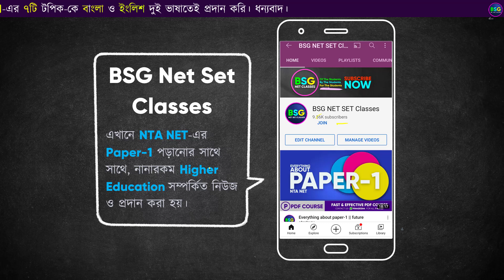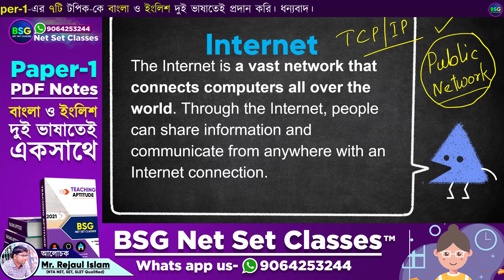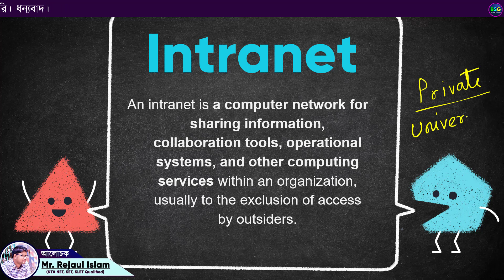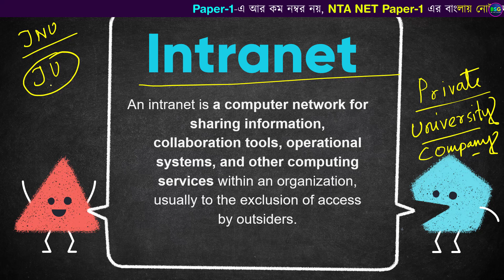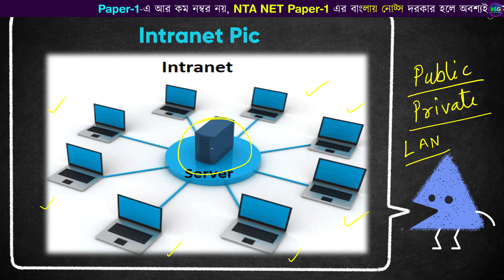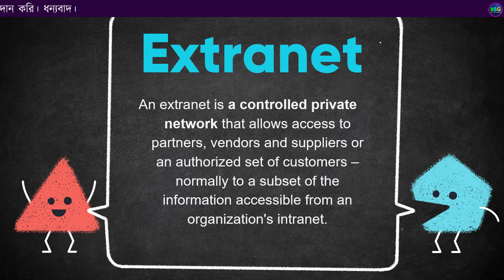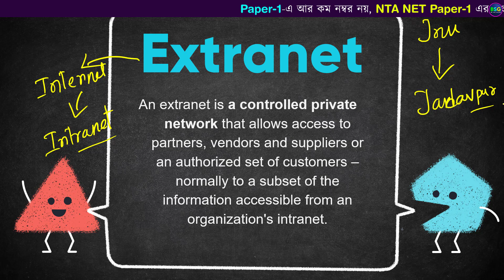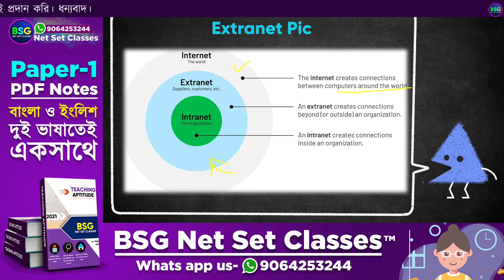ICT- Extranet, Intranet, Internet আসলে কি? NTA NET পরীক্ষায় এই নিয়ে প্রশ্ন এসেছে। আগামীতেও আসবে...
(আবারও বলছি কোন Hidden charge নেই, সম্পূর্ণ free ) এবার থেকে আমরা ঠিক করেছি। প্রত্যেকটি NET/SET Live Free class-এর আমরা free pdf ও দেব। তাই pdf notes collect করবার জন্য দ্রুত আমাদের Telegram Group টি Join করে নাও । পিডিএফ গুলো সেখানেই পাবে । Group-এর লিংক নীচে দেওয়া হল

WBCSC/NET/SET নানারকম Recruitment সম্পর্কে দ্রুত news ও PDF Notification পাওয়ার জন্য আমাদের এই Telegram Group join করে নিন

আমাদের Paper-1 -এর বাংলা ও ইংলিশ (একসাথে আছে ) PDF নোট্সের লিংক
(Instamojo -তে  পেমেন্ট করে, সেখানেই পিডিএফ নোট্সটি পেয়ে যাবেন, তাই Instamojo-এর Site থেকেই  Pdf নোট্সটি ডাউনলোড করে নিতে হবে।)

1.Teaching Aptitude (80pages বাংলা ও ইংলিশ দুই ভাষাতেই )

2. Research Aptitude (50pages বাংলা ও ইংলিশ দুই ভাষাতেই )

3. Communication (38pages বাংলা ও ইংলিশ দুই ভাষাতেই)

4. Ict- (81 pages বাংলা ও ইংলিশ দুই ভাষাতেই )

5. People development and   environment (125 pages বাংলা ও ইংলিশ দুই ভাষাতেই )-

6.higher education- (180 page বাংলা ও ইংলিশ দুই ভাষাতেই)

- এর পিডিএফ নিয়ে এসেছি। এই
 বিষয়ে সব গুরুত্বপূর্ণ তথ্য কভার করা হয়েছে। বাংলা ও ইংরেজি দুই ভাষাতেই বানানো হয়েছে PDFটি।   বাংলা মাধ্যমের ছাত্রদের সুবিধার্থে বানানো হয়েছে। যাদের লাগবে তারা অবশ্যই ফেসবুক মেসেন্জারে ম্যাসেজ করতে পারেন বা   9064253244 এই হোয়াটসঅ্যাপ নম্বরটিতে মেসেজ করে রাখবে আমি পিডিএফ পাঠিয়ে দেবো। অবশ্যই স্বল্প পারিশ্রমিক মূল্য ধার্য করা হবে।